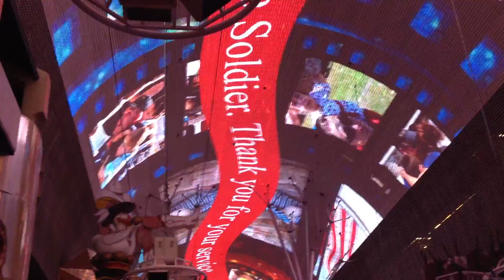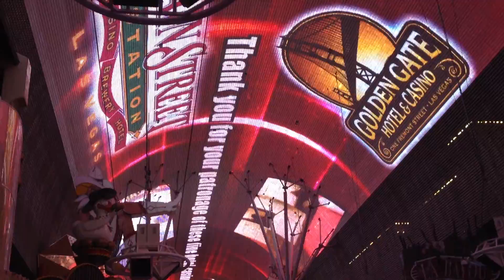Fremont Street Experience Las Vegas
Heres my video of the fremont street experience in old las vegas town. Its very impressive but watch out for pick pockets